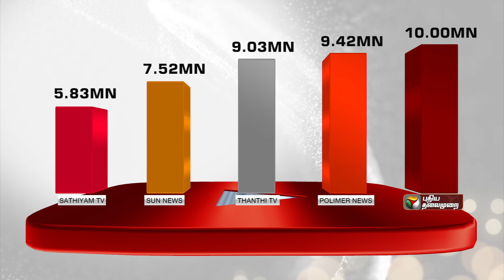"இந்த காக்கா கழுகு கதையெல்லாம்" நெத்தியில் அடிப்பதுபோல் சொன்ன Legend Saravanan | Kutty Story | PTD